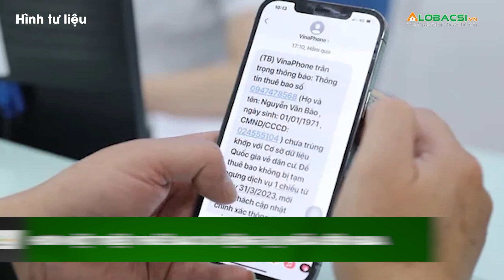Hơn một triệu thuê bao di động bị khóa đêm qua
Trong 1,67 triệu thuê bao bị khóa liên lạc một chiều, khoảng 1,2 triệu thuê bao vẫn chưa chuẩn hóa thông tin và bị khóa cả 2 chiều nghe gọi.
MỌI GÓP Ý XIN GỬI VỀ:
Hợp tác nội dung:  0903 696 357